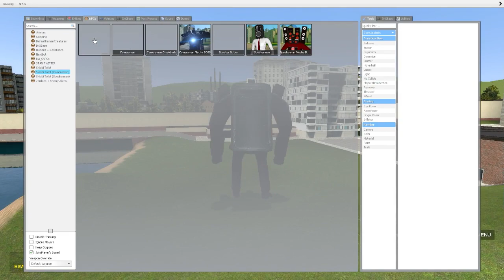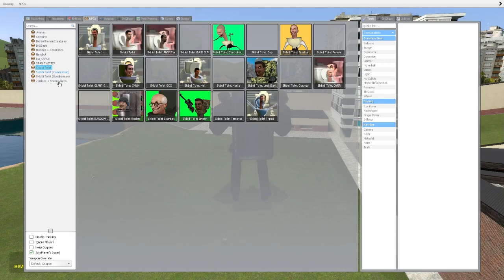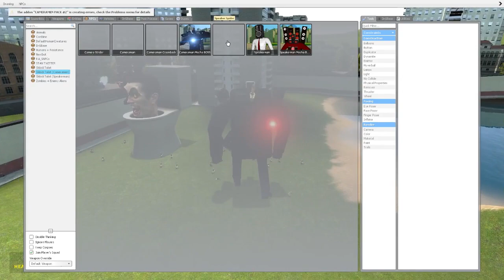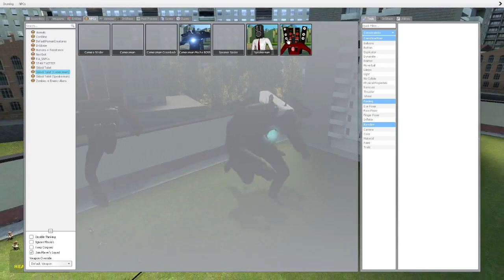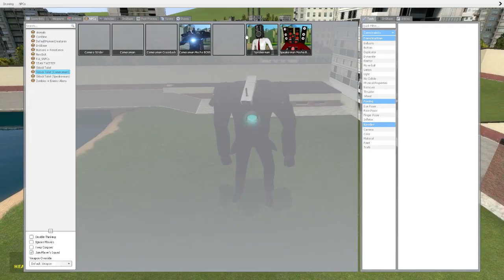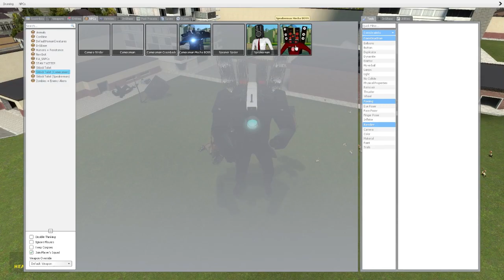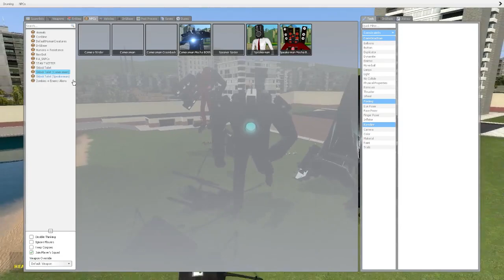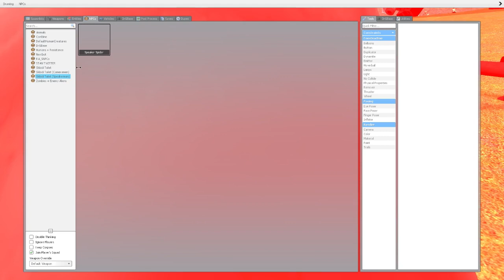Tvs and Toilets- Garry's Mod- No Commentary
ASchutt would like to thank you all for helping him reach 1k subscribers! You all rock!!!
Did you know we now have merchandise? Here it is! These versions will be going offline at the end of August so don't delay! Grab your merch today!